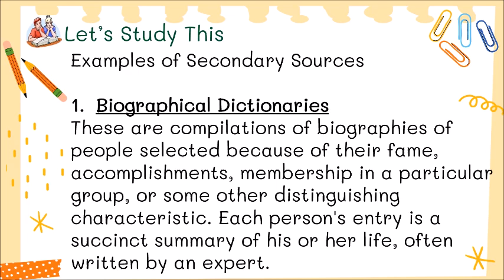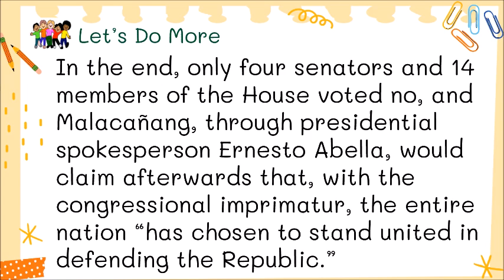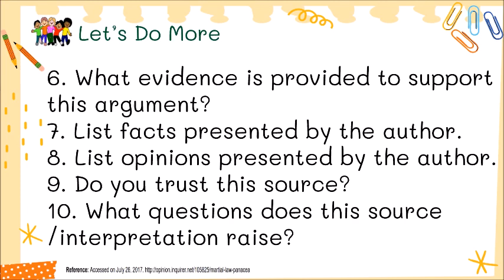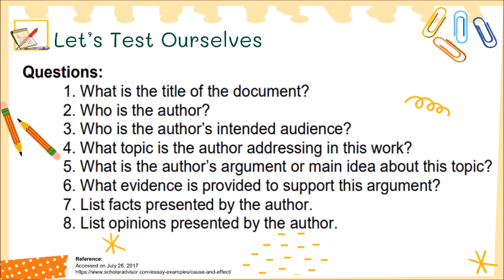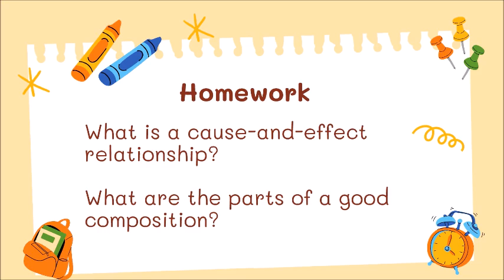Grade 6 - Organize information from secondary sources in preparation for writing-EN6SS-IIf-4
Writing/Composition - EN6WC-IIf-2.2.5
Write a 4-paragraph composition showing cause and effect
Attitude- EN6A-IIf-16 Show openness to criticisms